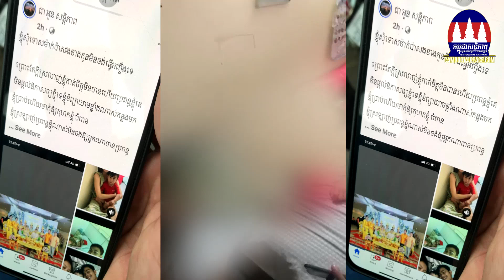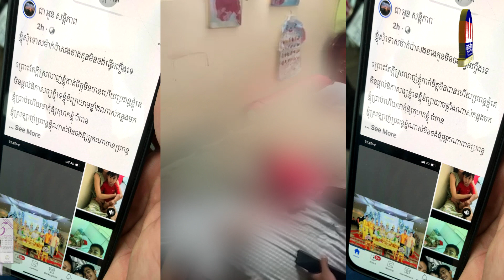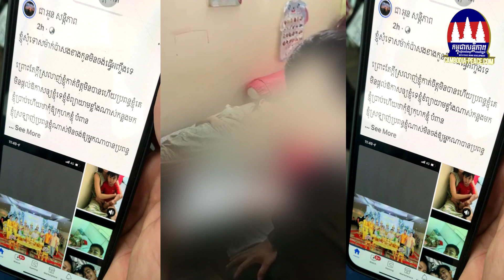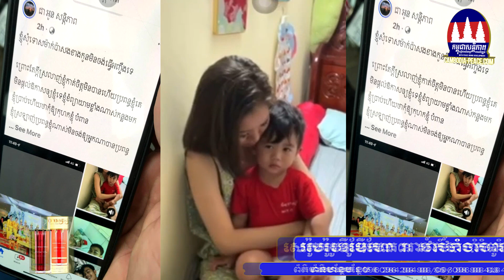ព្រោះរឿងប្រចណ្ឌអតីតប្តី ក្លាយជាឃាតក ម្ម បា ញ់សម្លា ប់ប្រពន្ធក្នុងផ្ទះ នៅចាក់អង្រែ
អំពើឃាតកម្មមួយ បានកើតឡើង ដោយសារអតីត​ប្តី បានបាញ់សម្លា.ប់អតីត​ប្រពន្ធ បណ្តាលអោយស្លា.ប់ ក្នុងថ្លុកឈាម នៅក្នុងបន្ទប់ បង្កឱ្យមានការភ្ញាក់ផ្អើល​ កាលពីវេលា​ម៉ោង ១៥រសៀល ថ្ងៃទី១០ ខែមិថុនា ឆ្នាំ២០២២ នៅតាមបណ្តោយផ្លូវជាតិលេខ២ ក្នុងភូមិទួលរកា សង្កាត់ចាក់អង្រែក្រោម ខណ្ឌមានជ័យ រាជធានីភ្នំពេញ។